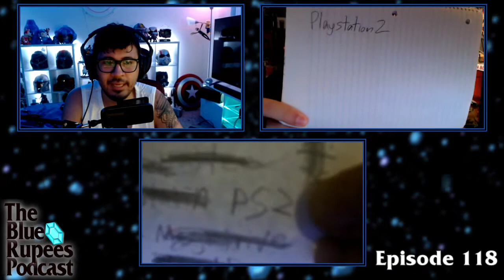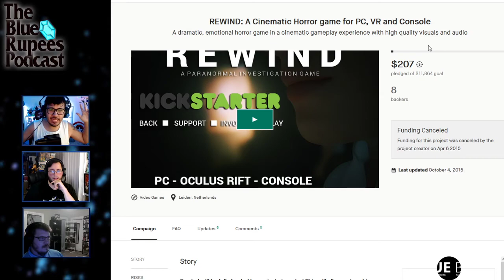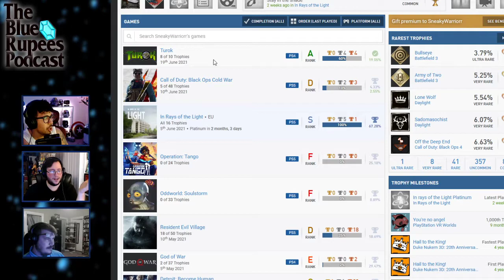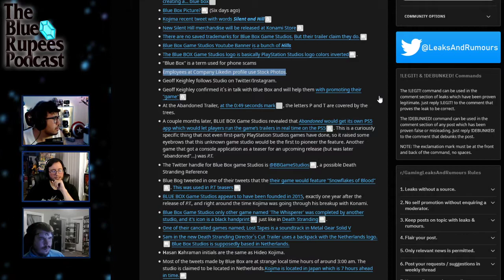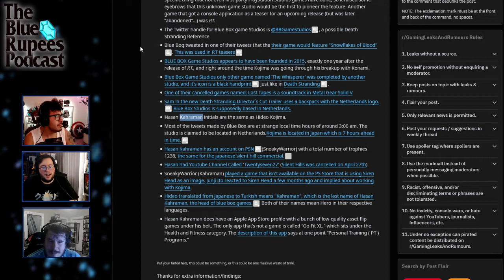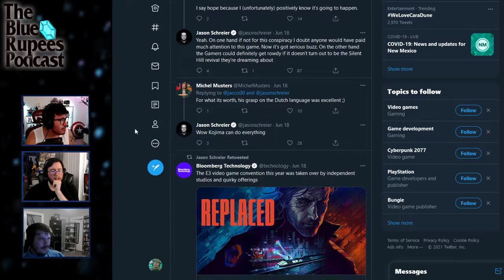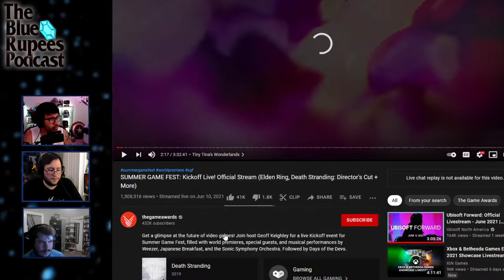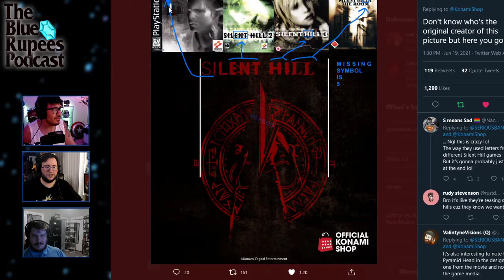Going down the Abandoned Theory Rabbit Hole - The Blue Rupees Podcast Episode 118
Blue Rupees streams live every Thursday night
They go up in audio and video on Friday.

Audio podcast available on all major podcasting services!

Timestamps:
00:00:00 Start
00:01:45 What’ve you been up to?
00:06:40 What’d we play?
00:18:00 What’d we get?
00:49:30 Trivia
01:06:15 Abandoned News

Games Gone By Schedule:
July 8th: Parasite Eve
July 29th: Metal Wolf Chaos XD
August 12th: To the Moon
August 26th: Stardew Valley
September 30th: Bloodstained: Ritual of the Night